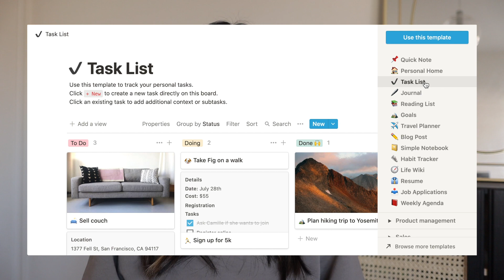JANUARY FAVORITES | beauty, sweats, laundry, productivity, k-drama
The first month of 2021 is already over! Fingers crossed I can film a monthly favorites video for every month of this year — these are always so fun to film and look back on. For this month, I had a variety of different favorites, including beauty, fashion, laundry, productivity, and a k-drama!

FOLLOW ME ▹

THINGS MENTIONED ▹

[ 0:00 ] Intro

[ 0:58 ] Beauty

Róen Beauty Kiss My Liquid Lip Balm in Charlie

L'Oreal Paris Telescopic Waterproof Mascara

Jason Wu Beauty Groomed by Mr. Wu Micro Brow Pencil in Medium

Charlotte Tilbury Bejewelled Eyes to Hypnotize Palette

[ 6:53 ] Fashion

Cashmere sweaters

[ 9:08 ] Laundry

Soak Wash Rinse in Fig

Airplus 30 Pint Dehumidifier

[ 11:06 ] Productivity

[ 11:57 ] K-Drama